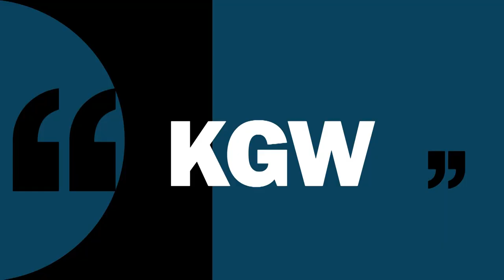KGW Vault: Presidents visiting Portland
From the KGW Vault on this Presidents Day: Richard Nixon gave a speech to a huge crowd at the Lloyd Center while campaigning for president in 1968. President Lyndon B. Johnson visited Portland in 1964, about a year after Kennedy was shot. We also found footage of FDR visiting the Grand Coulee Dam on the Columbia River in 1937.